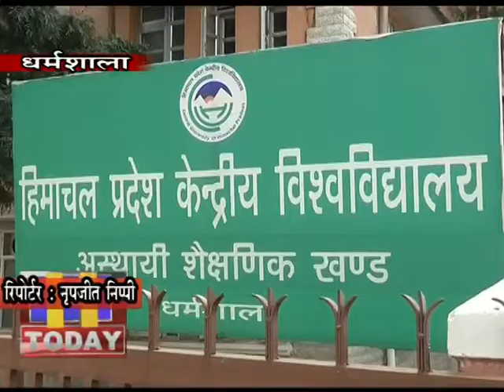20 FEB N 6 b 3 वीसी द्वारा मांगों को मानने के आश्वासन के बाद दो दिन बाद सीयू में शुरू हो पाई शिक्षा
सीयू के वीसी द्वारा एबीवीपी के आंदोलन पर मांगों को मानने के आश्वासन के बाद दो दिन बाद सीयू में शिक्षा शुरू हो पाई। एबीवीपी का कहना है कि सीयू प्रशासन की ओर से दिए गए आश्वासन पर शिक्षा शुरू की गई है, लेकिन स्थायी कैंपस की मांग को लेकर केंद्र व प्रदेश सरकार के खिलाफ क्रमिक भूख हड़ताल जारी रहेगी। गौरतलब है कि सीयू में मूलभूत सुविधाओं सहित स्थायी कैंपस की मांग को लेकर एबीवीपी द्वारा सीयू धर्मशाला में पिछले दो सप्ताह से आंदोलन किया जा रहा है तथा पिछले 5 दिनों से क्रमिक भूख हड़ताल जारी है।